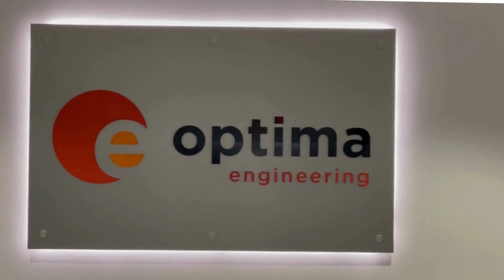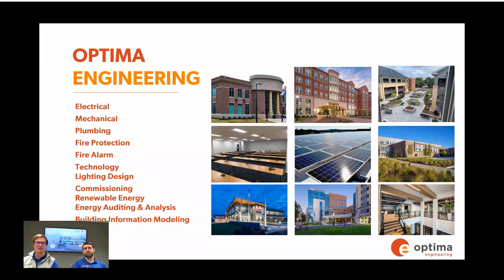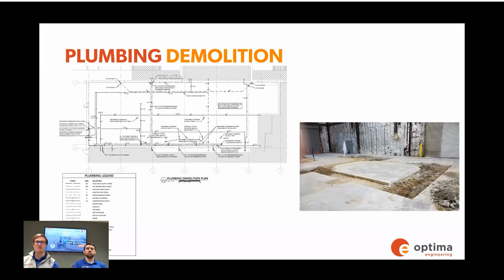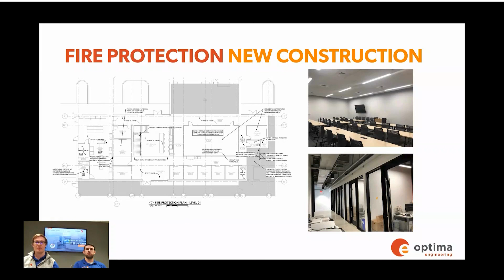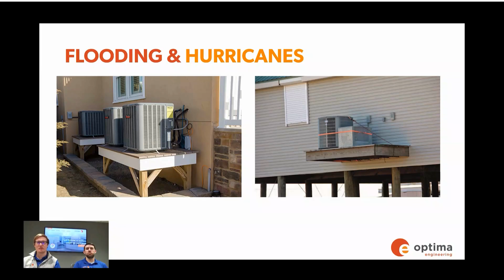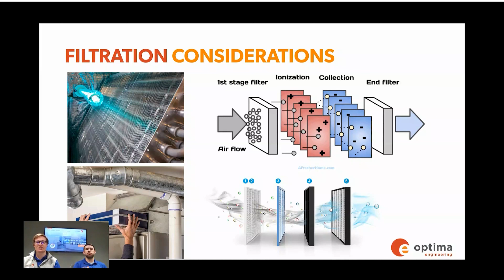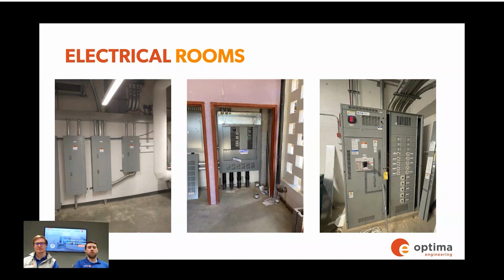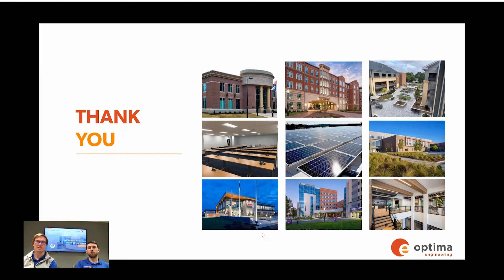Session 10: MEP Engineering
Presented by Optima Engineering